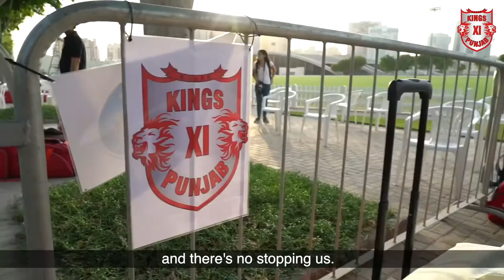Trevor Bayliss & David Warner Welcome The team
This video is copied in KXIP